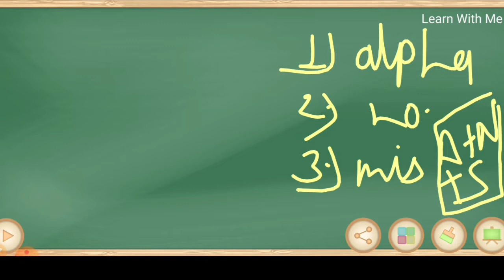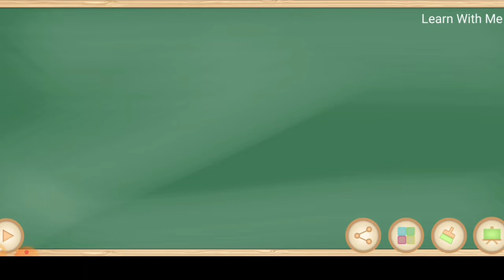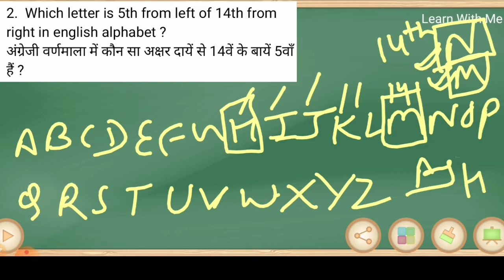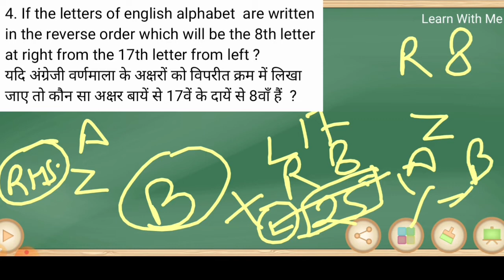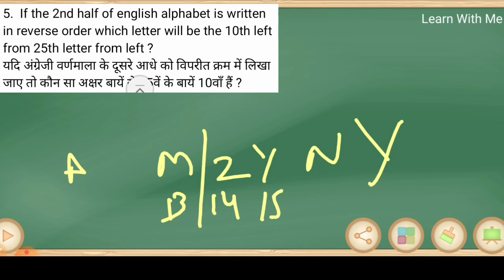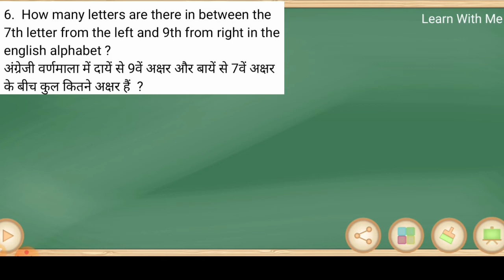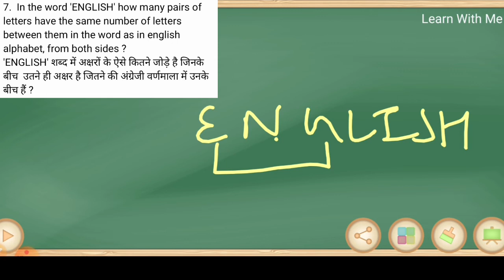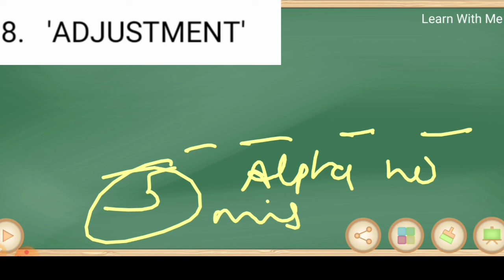Alphanumeric & Miscellaneous Series (Part-1) ।। करे हर CONCEPT Clear ।। Reasoning Tricks ।। In hindi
In this video we discussed ALPHANUMERIC & MISCELLANEOUS SERIES (PART - 1). We cover all type of questions in our session.